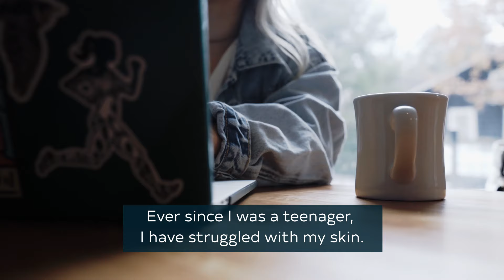FRÉ - Skincare Made for Athletes.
FRÉ Skincare: "Because we deserve to sweat without sacrificing our skin."